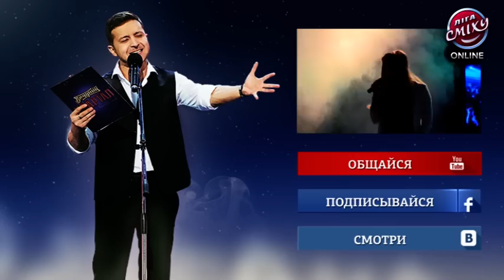Команда "500 дней лета", Днепропетровск. Лига Смеха | 28.02.2015